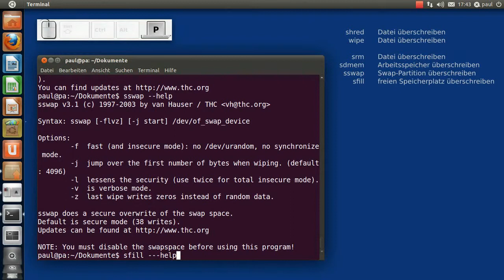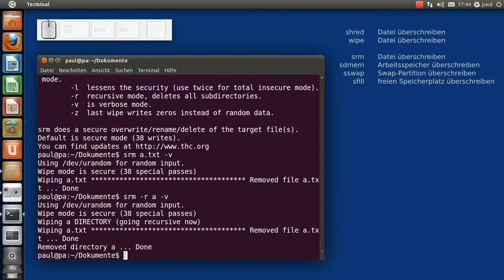Ubuntu - Dateien richtig löschen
Ubuntu - Dateien richtig löschen, srm-Befehl zum löschen nutzen, Ubuntu 11.04